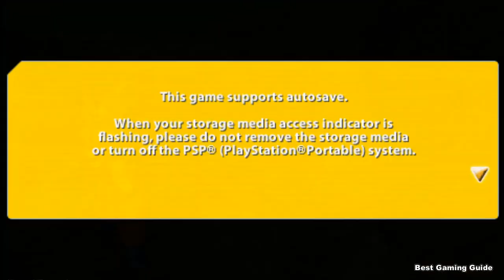Dragon Ball Z Tenkaichi Tag Team Mod #39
Android gameplay
iOS gameplay
gameplay